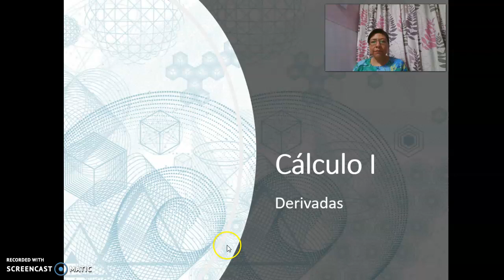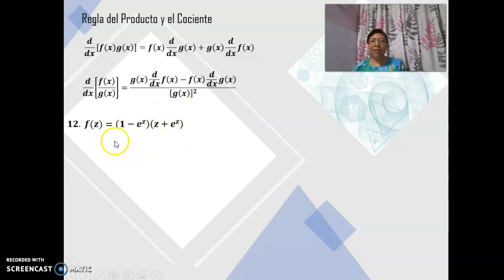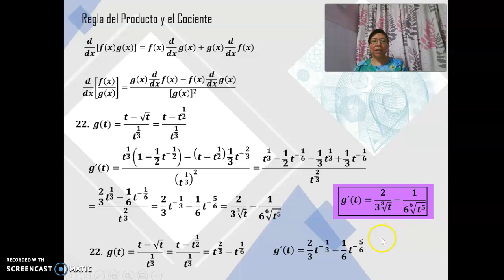Derivadas producto y cociente